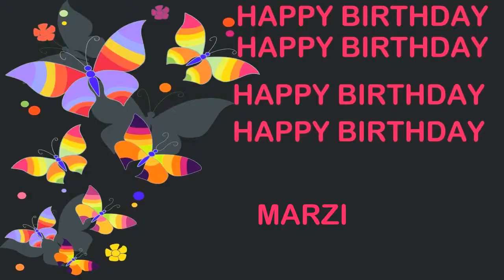Marzi Birthday Postcards & Postales - Happy Birthday